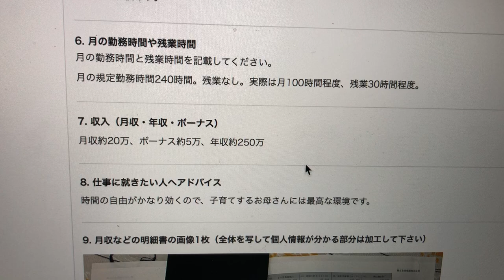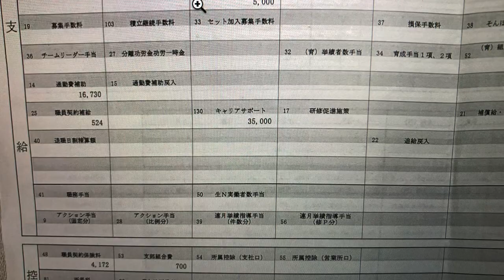朝日生命の個人事業主営業マンの給与明細！